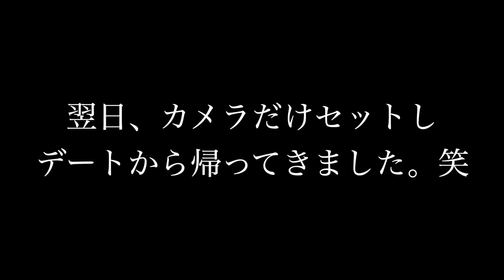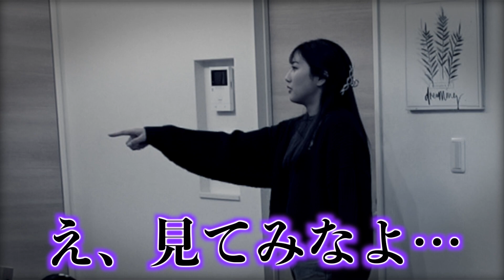"米は俺が炊くよ"と自信満々に言って炊いていなかった時の嫁の反応が怖すぎたwww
今回はマジでアホ企画ですwタイトル見て分かる通り他のYouTuberさん達は絶対やらないレベルのくだらなさです😂www

なんですけど、まつちゃんねる日記は真剣にくだならいを挑戦するチャンネルなので
これが正常運転ですwww

本当こういう企画大好き（笑）

〒150-0002
株式会社BitStar   まつちゃんねる日記宛